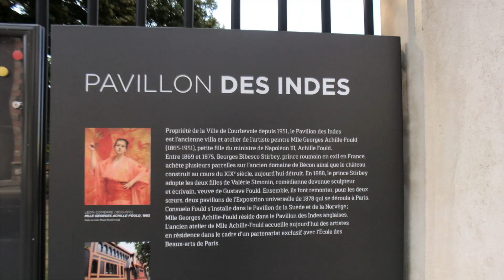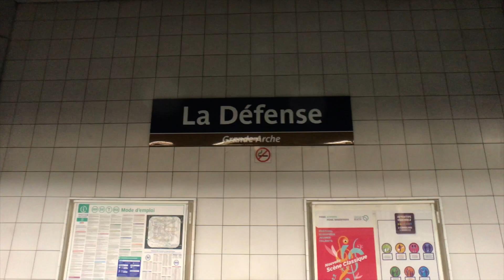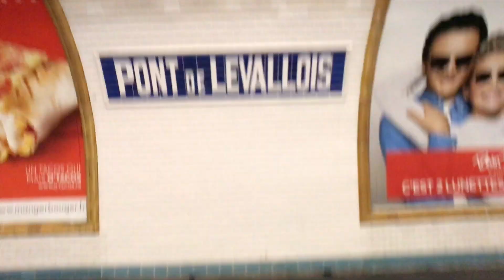The Spotahome neighbourhood video guide to Paris: what to do in Courbevoie - La Défence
Would you like to know more about Paris?
Arthur is a Homechecker at Spotahome. You might recognize him from our HD property videos. This time, he wants to show you around his favourite city.

He shows you the hidden gems and essential places to visit in Courbevoie - La Défence. Find out the best places to eat, shop, and party.

See in the video our best things to do in the neighborhood Courbevoie - La Défence.

About Spotahome:

Spotahome is an online booking platform for mid to long-term accommodation. Our Homecheckers visit every property and take professional photos and HD videos.